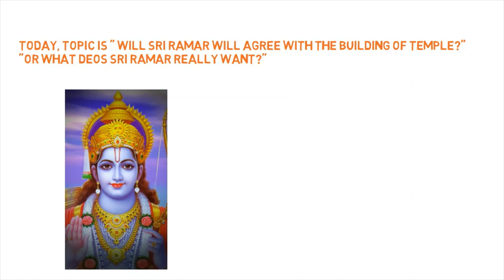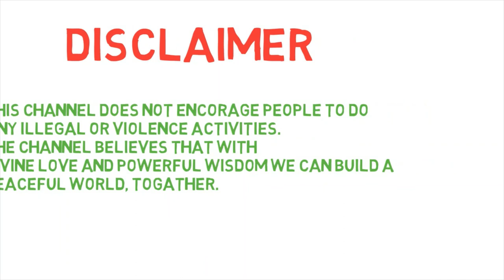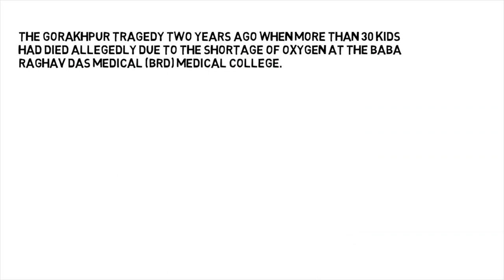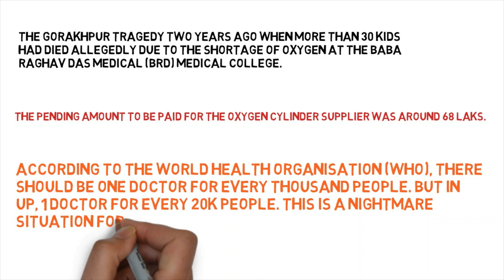Ayodhya Sri Ramar Temple issue | Explained in Tamil |Exposing the true will of the Sri Ramar..!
This video explains the true will of the Lord Sri Ramar. the purpose of the video is to create awareness among the people who were simply misguided by the political parties. True Hinduism will not encourage people to engage in violent activities. the true devotees of Sri Ramar will understand the Sri Ramar's will.

Get what you want:
The topic - 0:25
Channel disclaimer: 1:02
Who is RAMAR: 1:20
Qualities of RAMAR: 1:48
Intro of Ayodhya: 2:02
Child death: 2:40
My stand: 3:10
My question to SRI RAMAR: 3:52
SRI RAMAR's true will: 4:34